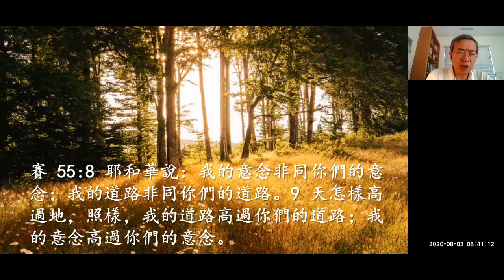8-3 晨禱分享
8-3 晨禱分享